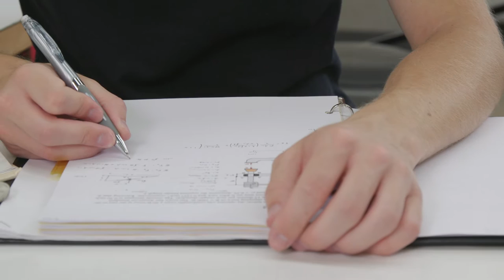Alex Francis Reflects on the Benefits of UWM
Watch as Alex Francis, a Mechanical Engineering graduate from UW-Milwaukee, reminisces about his time spent as a Panther. From the university's elite research status to its gorgeous campus location, the UWM faculty played a pivotal role in Alex becoming a Milwaukee engineer.